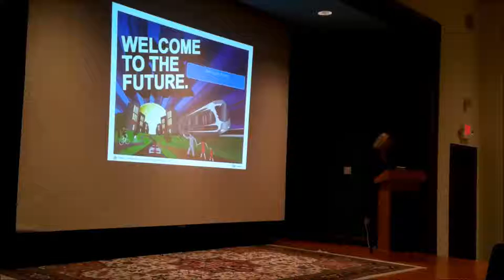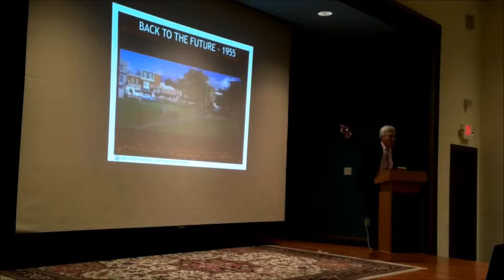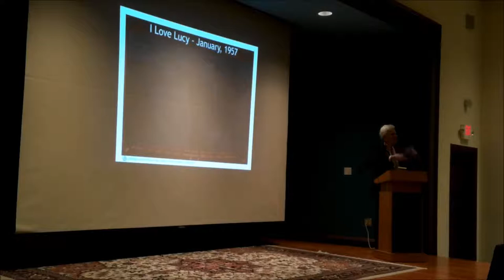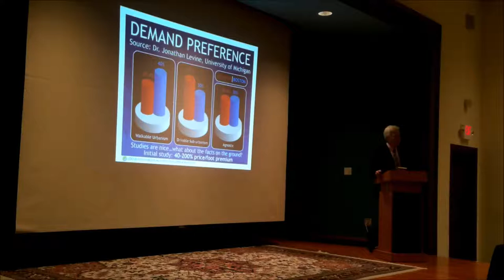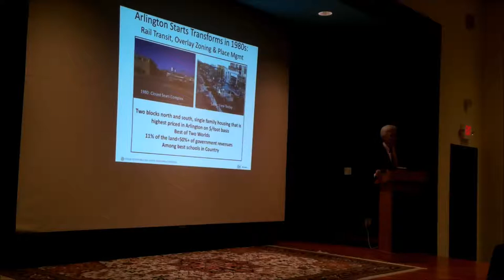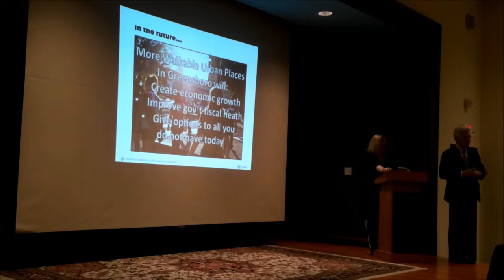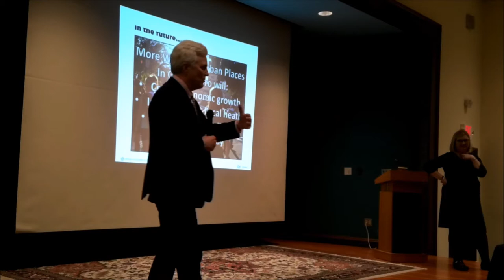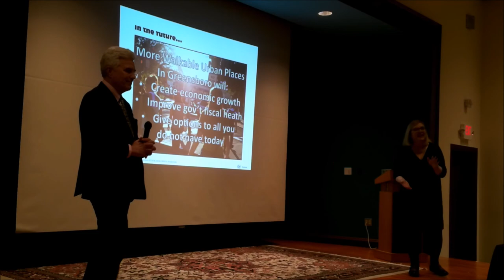Chris Leinberger – Greensboro’s Walkable Urban Future – Greensboro, NC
Recording of Chris Leinberger’s “Greensboro’s Walkable Urban Future” presentation given at the Greensboro History Museum in downtown Greensboro on April 11th, 2018 as part of the PlanItGSO speaker series.